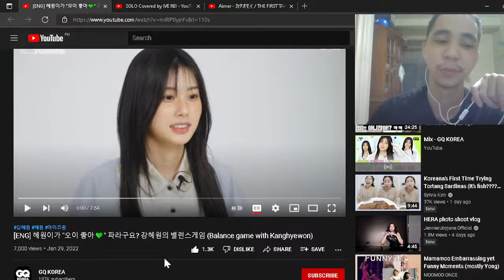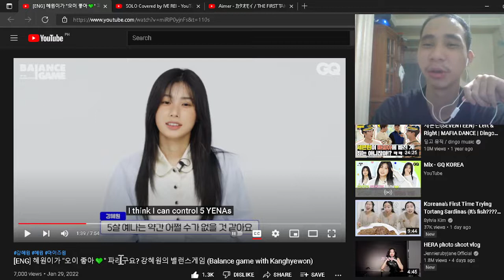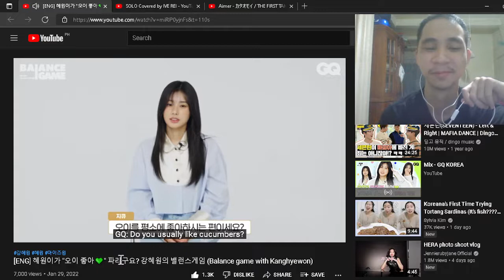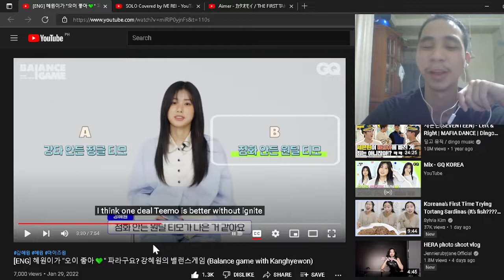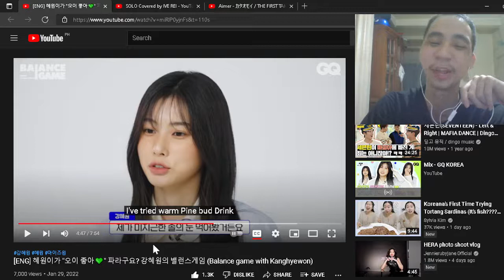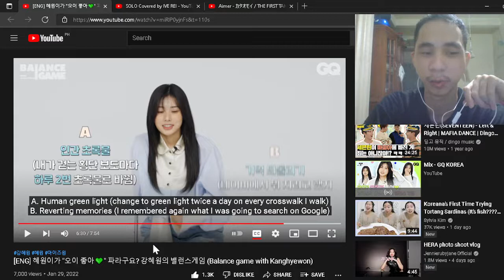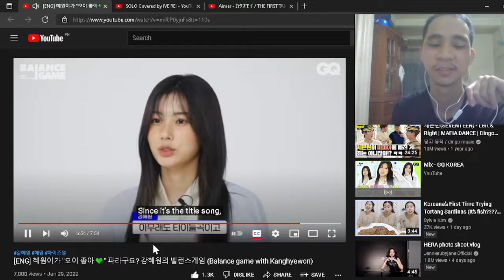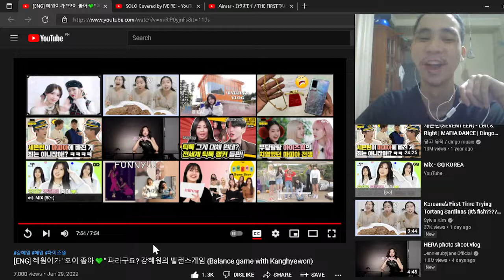Is Hyewon saying "I like cucumber 💚"? (Balance game with Kang hyewon) by GQ KOREA / REACTION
One of the best and hardest balance game ever! Didn't really expect that she chose BLEACH over to ONE PIECE *laughs*